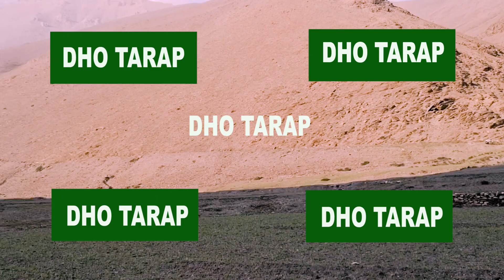DHO TARAP ,DOLPA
Trek